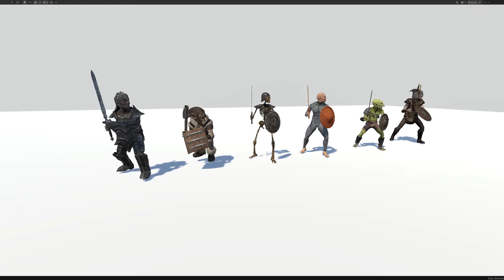Sword & Shield Animset Retargetting inside Unity 3D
This is to show how a sample of the animset retarget to some other humanoid characters inside Unity 3D